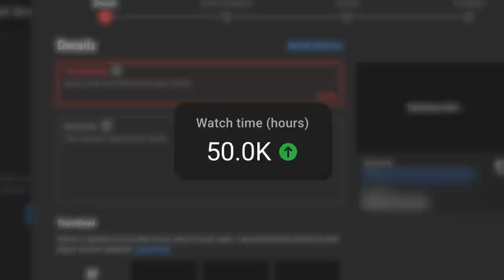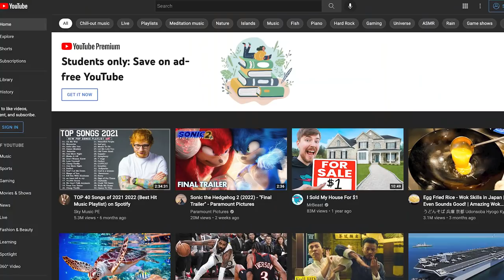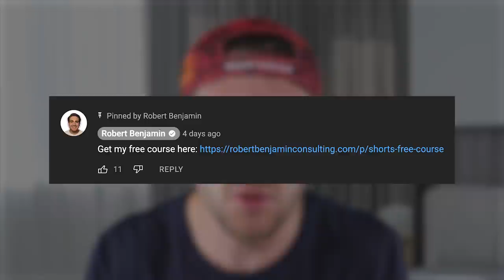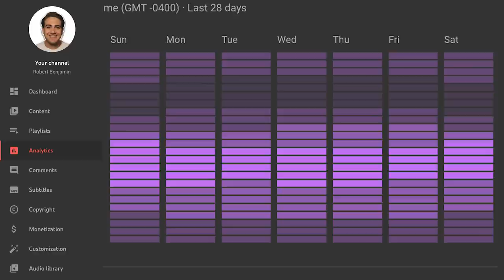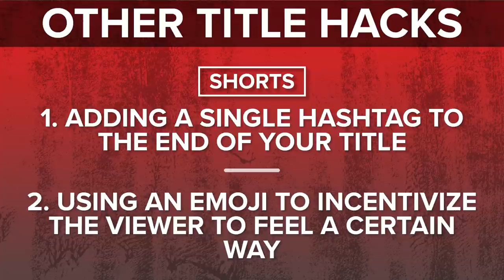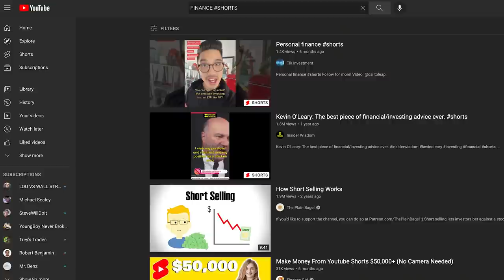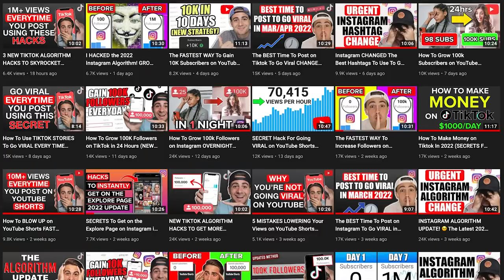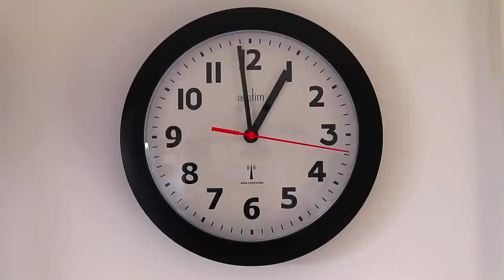How To Get 1M+ Views on YouTube Shorts EVERY TIME YOU POST (NEW METHOD to go viral on YouTube)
This video covers how to go viral on YouTube shorts. If you want to get more views on YouTube shorts you need to watch this video.